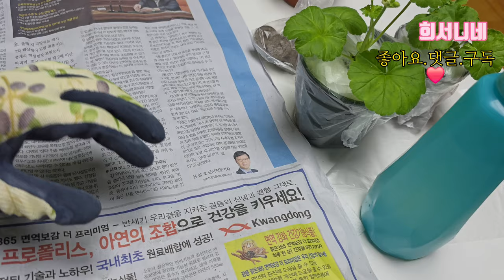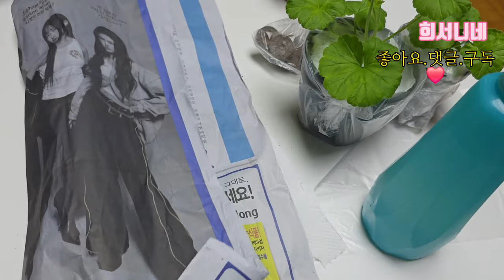제라늄 택배 포장방법.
제라늄 포장하는법
1. 휴지를 이용해 화분의 흙을 잘 덮어준다.
흙이 쏟아지면 뿌리가 다칠수 있어 꼼꼼히 덮고 한겨울 영하의 날씨에는 삽목이에게 물을 주지 않고 보내요.
냉해 냉동이 우려되서요.
2. 위생비닐 작은걸로 휴지로 덮어준 흙이 쏟아지지않게 잘 묶어서 테잎으로 고정시켜주세요.
3.신문지를 이용해 잎부분까지 잘 말아서 가지와 잎이 부러지지않게 감싸줍니다.
4.영하의 날씨에는 스티로폼 박스를 이용하시고 그 안에서도 움직이지 않게 사이사이 뽁뽁이나 신문지로 삽목분 사이를 메꿔주세요.
5. 포장박스 겉에 식물이라고 크게 써 붙혀주세요.